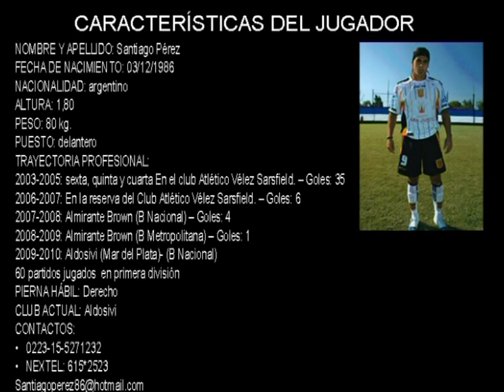Santiago Perez video personal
video personal de futbol del delantero Santiago Perez